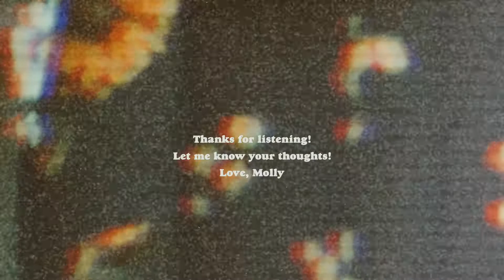#35: Why I've worn a wig for a week and 10 things I learned. | The Laundry Chat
GAH. Finally talking about it!

I want to be honest with you guys about this weird stage in my life, so here are the 10 biggest things I've learned while wearing a wig for a little over a week now. (though there are many more than 10).
If I could sum it up in one phrase, this wig helps me worry less and that means a lot to me.

love you! molly